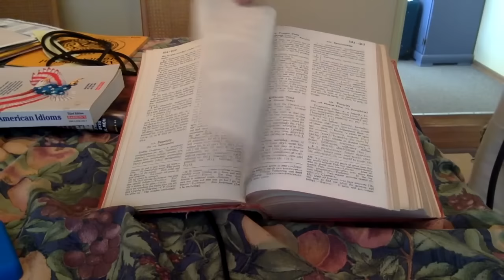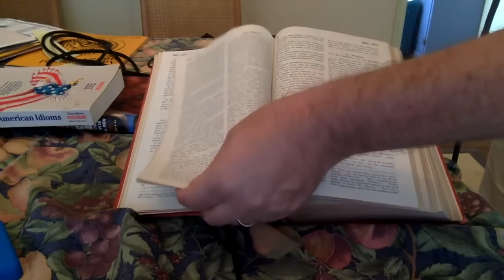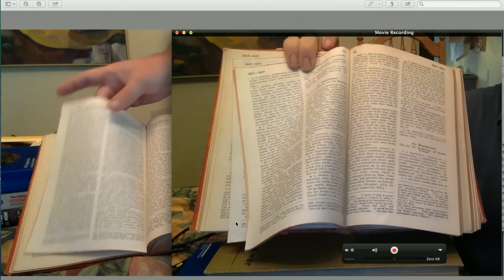CRAZY MANDELA EFFECT - NEW PAGES IN BOOK ALREADY YELLOWING - PART TWO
Shows the new manifestation of pages is now yellowing to combine to this realitys timeline of wear .